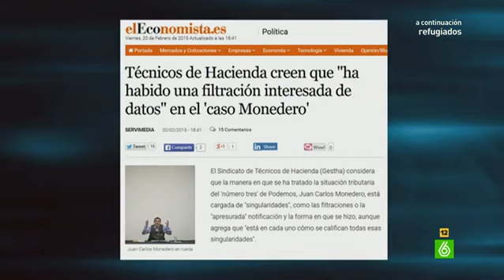Wyoming: “Me gustaría ser cazado por Aguirre”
La revelación de los negocios de su marido, unida a la publicación de su declaración de la renta por parte de infoLibre, ha hecho perder los papeles a la lideresa. Según el medio, Aguirre, en 2013, habría ganado 8.000 euros por su trabajo de funcionaria, 369.000 euros por su trabajo como cazatalentos, y  5.000 euros por un premio literario. ‘El Intermedio’ analiza la reacción de la duquesa antisistema tras la publicación de sus datos fiscales, en la que cargaba contra El Gran Wyoming.